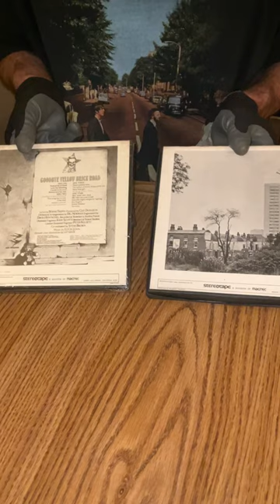RARE EARLY 1970’s COLUMBIA HOUSE TAPE CLUB FACTORY REEL TO REEL TAPES. LED ZEPPELIN AND ELTON JOHN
This and many more on My EBay Store Stickermania2853